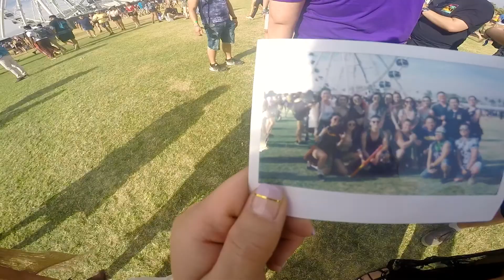🌸☀️ Coachella 2018 🍉🌴 !!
With the Coachella 2019 lineup finally out, here's a little something I made from Coachella 2018 to pump y'all up for April 😛

Song: Odesza - Late Night